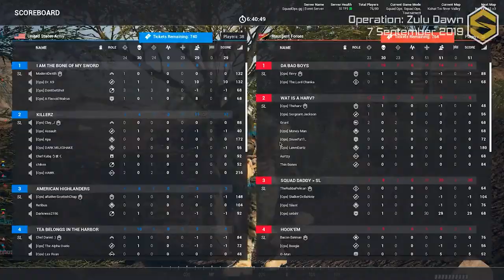Squad Ops | One Life Operation: Zulu Dawn 09-07-2019